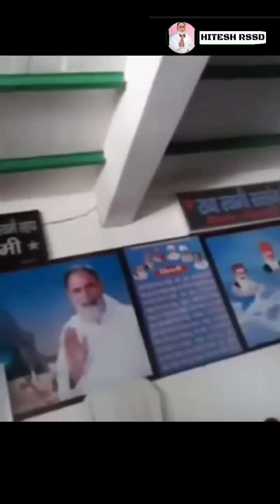सोच लेना कोन है तेरा । शब्द एवं सत्संग ।।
| Radhaswami  ji ||

Radhaswami dayal ki daya,

 Radhaswami sahay,

|| Radhaswami ji ||

I faith in Radhaswami and I am just a servent of my master Param Sant Hazur Kanwar Sahib ji Maharaj ji.

Radhaswami Aashram Dinod Bhiwani

👉The Founder : -

Radhaswami Satsang Dinod (Bhiwani) was established by Param Sant Tara Chand Ji Maharaj in the last decades of twentieth century.